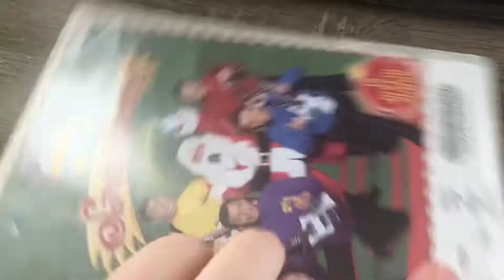The Wiggles Santa Rockin DVD Overview